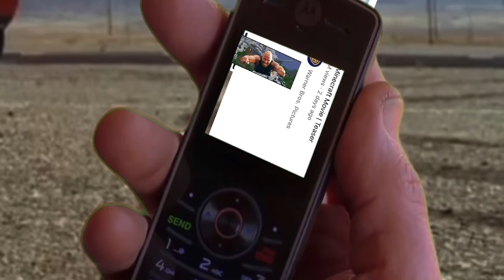The Minecraft movie if it was good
Had to come out of retirement for this one.